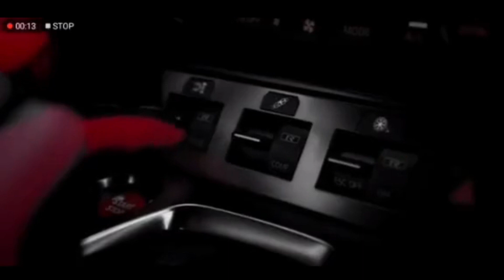Super New Nissan GTR || GT3 Turbo Chargers cars supercars lowrider luxury cars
The Intro of new Nissan GTR with improved turbo chargers.